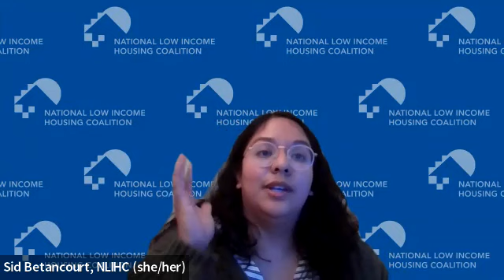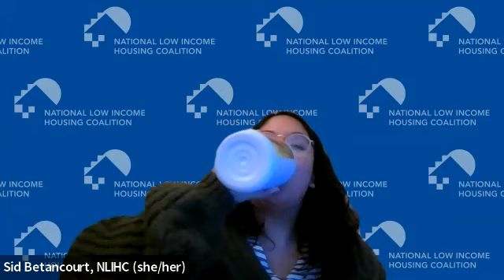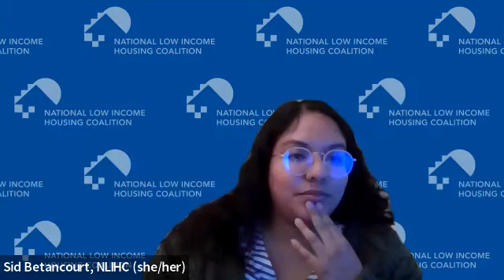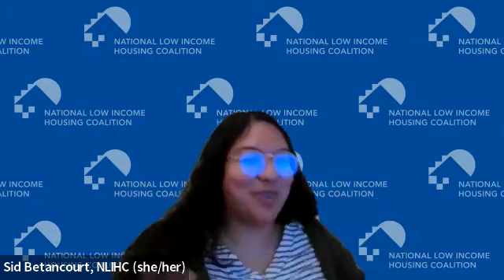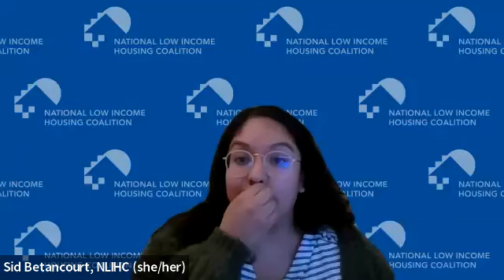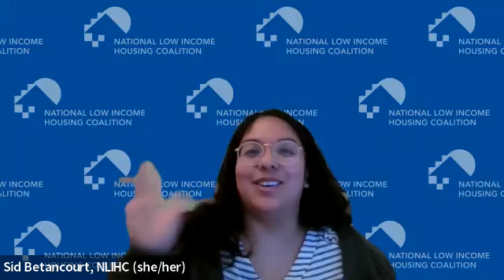February 7, 2021 Tenant Talk Live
In this Tenant Talk Live webinar, Kim Johnson, policy analyst with NLIHC, gathers insights from attendees on two pieces of legislation that impact public housing residents.